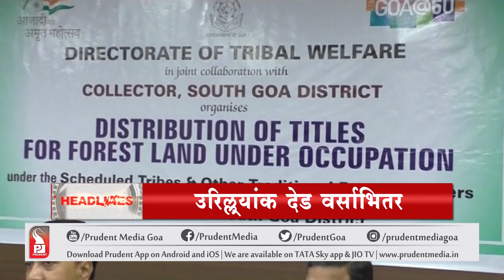HEADLINES AT 6:30PM | Prudent Media Goa